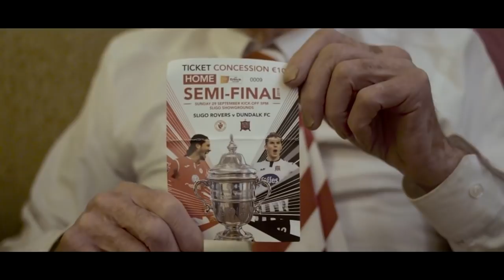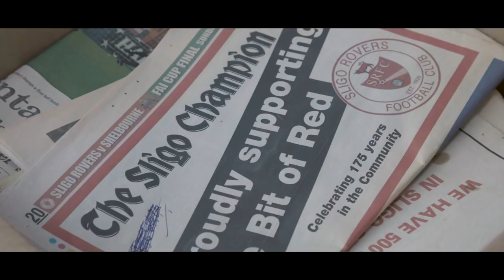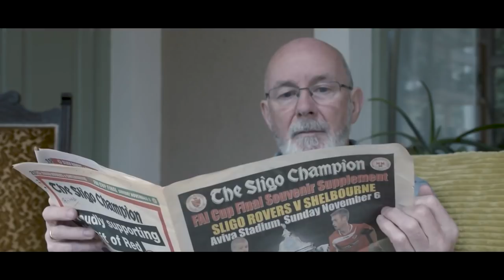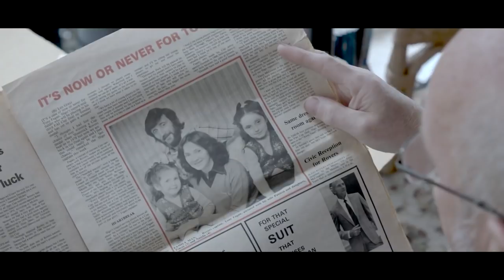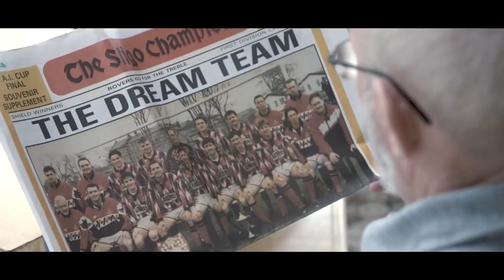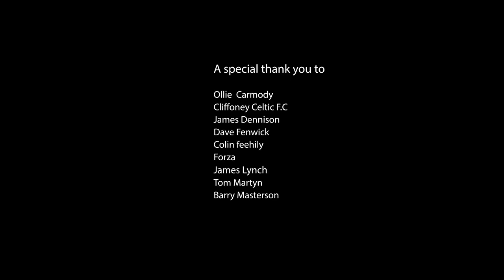Shine: A Sligo Rovers documentary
Sligo has long been regarded as 'a football town.' The  capital of the North West of Ireland is home to Sligo Rovers. It's been so since the League of Ireland club was founded in 1928. The club is firmly woven into the very fabric of its local community and far beyond. This documentary outlines just what Rovers means to some of the personalities who have helped shape its history.

This documentary was produced by Michael Moran with directing/filming and post-production by Oisin Moran.

Soundtrack
I am very happy to contribute musical works from my various albums to Oisin and Michael Morans
"Shine". I know how important a role Sligo Rovers F.C plays in Sligo and how much Oisin and Michael love the club. I think the documentary really highlights this.
I'm delighted to support and wish Oisin, Michael and SRFC the very best with this film.
'Ag Ol, Ag Ol ag an Garbhog' was written by Enda Reilly and Pearse McGloughlin.
The version used in the film is performed by Pearse McGloughlin & Nocturnes.